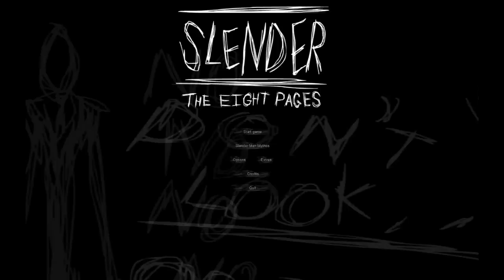Mel Plays Slender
This video is my second attempt in this game because I failed to properly record the first take lol.  Hope you enjoy and weren't too annoyed with me!